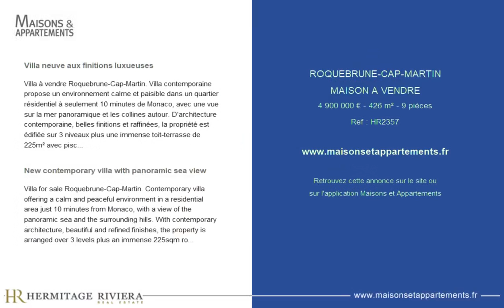ROQUEBRUNE-CAP-MARTIN - MAISON A VENDRE - 4 900 000 € - 426 m² - 9 pièce(s)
Référence : HR2357

Villa neuve aux finitions luxueuses

Villa à vendre Roquebrune-Cap-Martin. Villa contemporaine propose un environnement calme et paisible dans un quartier résidentiel à seulement 10 minutes de Monaco, avec une vue sur la mer panoramique et les collines autour. D'architecture contemporaine, belles finitions et raffinées, la propriété est édifiée sur 3 niveaux plus une immense toit-terrasse de 225m² avec piscine. Elle est composée une grande salle de réception s'ouvrant sur le jardin, bibliothèque, cuisine, six chambres avec salles de bains, buanderie, salle de sport avec hammam, studio indépendant et un garage pour 6 voitures.

New contemporary villa with panoramic sea view

Villa for sale Roquebrune-Cap-Martin. Contemporary villa offering a calm and peaceful environment in a residential area just 10 minutes from Monaco, with a view of the panoramic sea and the surrounding hills. With contemporary architecture, beautiful and refined finishes, the property is arranged over 3 levels plus an immense 225sqm rooftop solarium with swimming pool. The villa consists of a large reception room opening onto the garden, library, kitchen, six bedrooms with bathrooms, laundry room, gym with hammam, independent studio and a garage for 6 cars.

Cette annonce vous est proposée par l'agence HERMITAGE RIVIERA

|2433400|